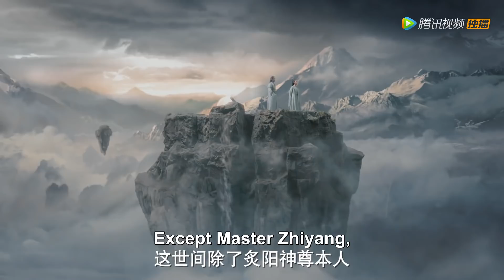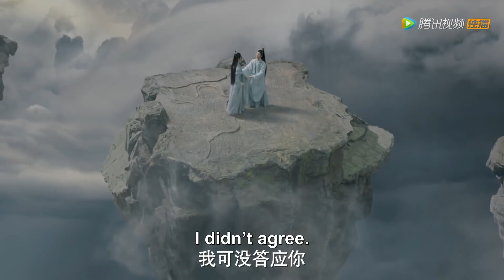EP32 Clip 清穆成功取得神器，柏玄冰棺裂开即将觉醒【千古玦尘 Ancient Love Poetry】